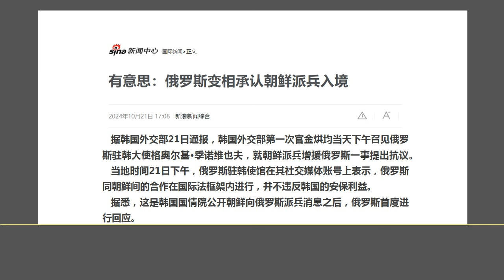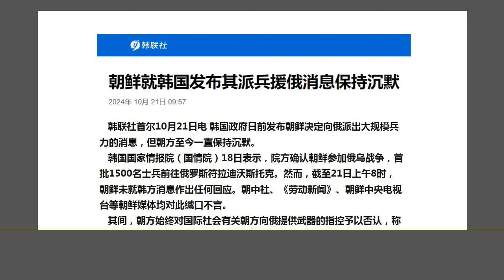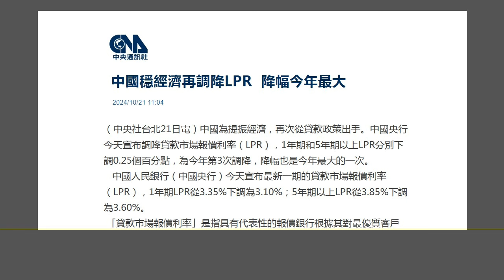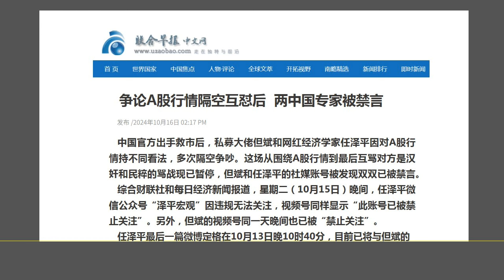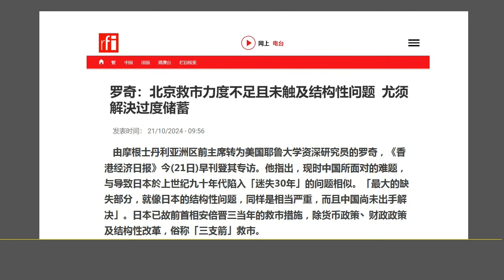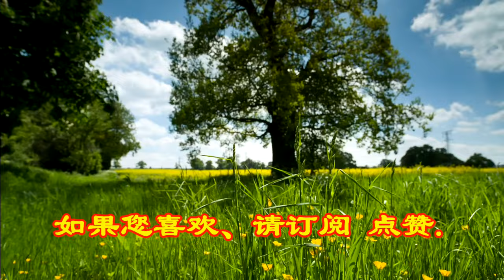别忙了：中国经济就像“树根已烂”的大树，浇再多的水，树也活不过来.（2024.10.21）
森哲深谈（2878）： 别忙了：中国经济就像“树根已烂”的大树，浇再多的水，树也活不过来.